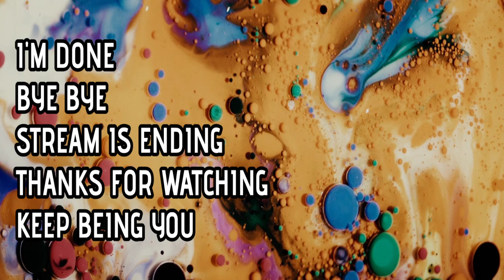Ni no Kuni Wrath of the White Witch Remastered on PC (Part 1)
Ni no Kuni: Wrath of the White Witch is an action role-playing game, developed by Level-5. The game is a significantly enhanced version of Ni no Kuni: Dominion of the Dark Djinn, which originally released for the Nintendo DS in Japan in December 2010.